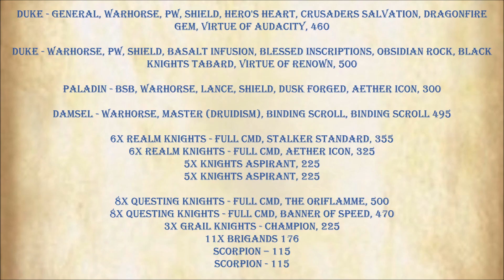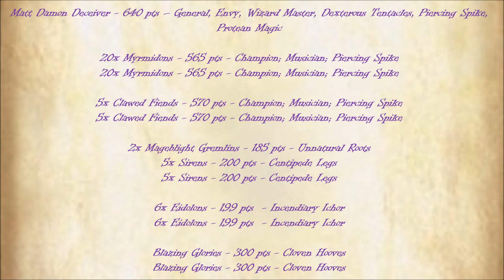The 9th Age Battle Report 278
Kingdom of Equitaine
vs
Daemon Legions